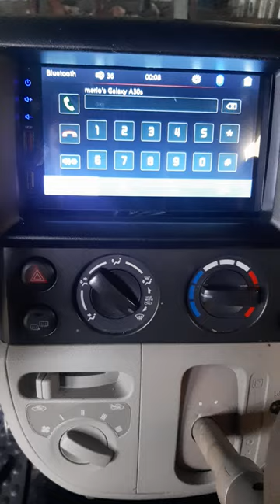Installing touchscreen stereo in Suzuki Da64 Minivan